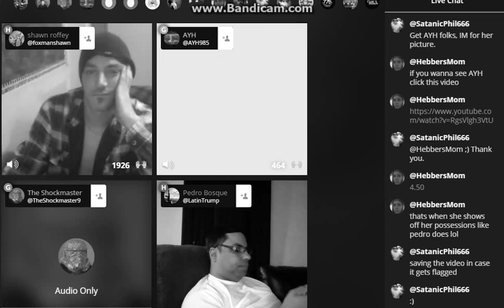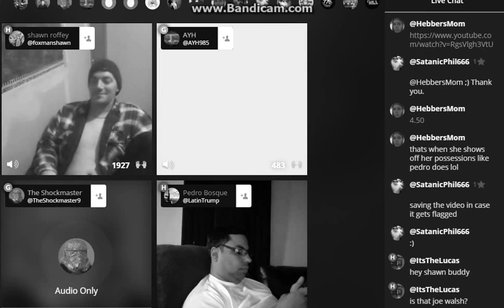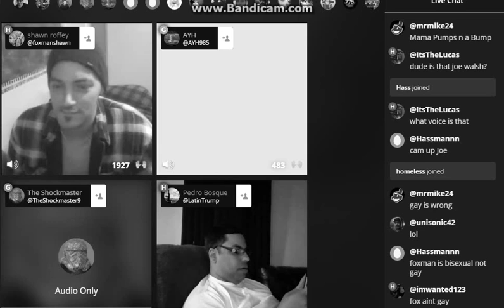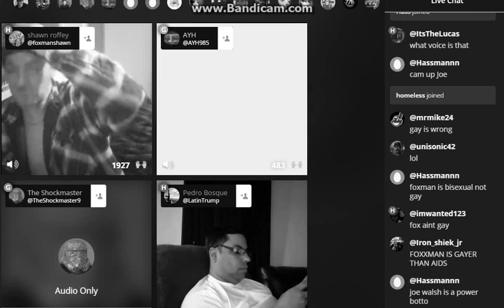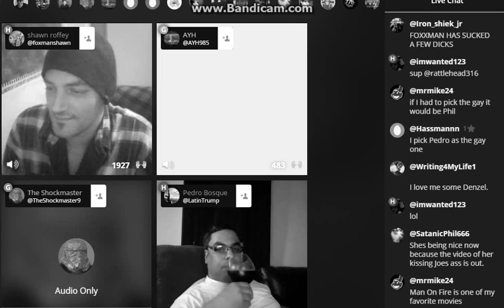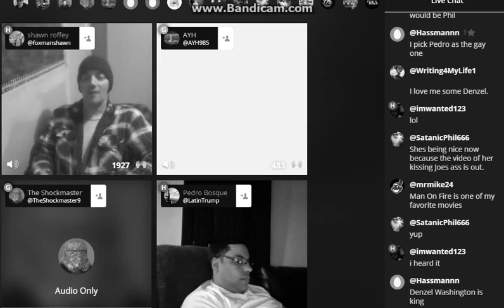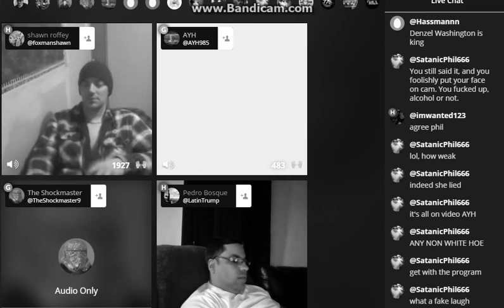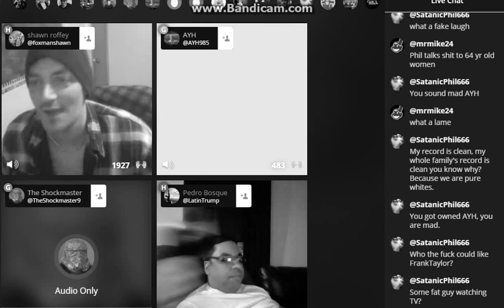I'm F0xMan's G00d Friend